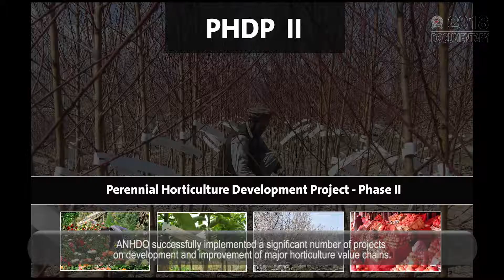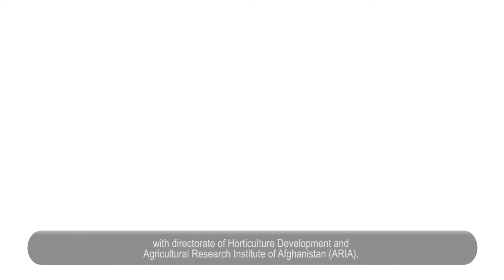ANHDO Documentary 2018 - Short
The Afghanistan National Horticulture Development Organization (ANHDO) is a nongovernmental organization registered under the laws of Afghanistan. The aim of ANHDO is to take active part in the development prospect of Afghanistan.
The development of ANHDO is part of the EU and MAIL long term strategy for the development of horticulture (see Agriculture Master Plan (2009) and National Priority Program 2 (2012).
ANHDO is still positioning itself to be able to compete in the competitive market for NGOs in Afghanistan. One of the good achievement for ANHDO was the development of its strategic plan based on which ANHDO will operate.
ANHDO is registered with the Ministry of Economy under registration number 1384 dated 27/01/1388 (16 April 2009).